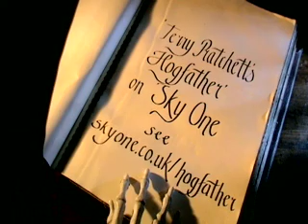12 Days of Hogswatch - Day 12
A look at the Discworld Mid-winter festival